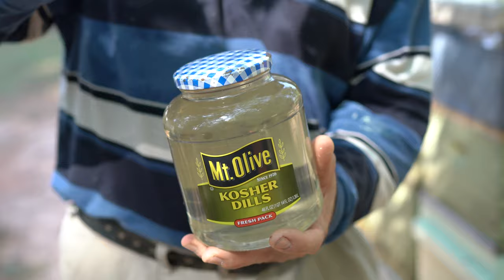Beekeeping For Beginners - Does Small Cell Foundation Help Control Varroa Mites?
Beekeeping For Beginners - Does Small Cell Foundation Helps Control Varroa Mites?

Pavel, a native of Russia, has over 30 years of experience with beekeeping, highly recommends these items when first starting out, visit this link to see which ones and why

About this channel: beekeeping for beginners, beekeeping for dummies, beekeeping videos, how to start beekeeping, beekeeping 101, beekeeping farming, bee farming, bees making honey, start beekeeping, start bee farm, how do I start a beehive, how to beekeep and beekeeper videos. about varroa mites treatment, varroa mite treatment, varroa mite check, treating varroa mites with thyme oil, Sacrificing drones, and varroa mite control.